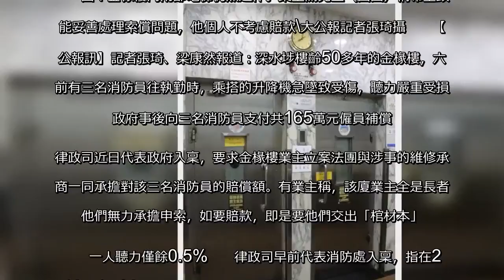升降機急墜傷三消防 法團遭索償165萬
圖：金椽樓內兩部電梯仍然運作。業主關先生（圓圖）稱希望政府能妥善處理索償問題，他個人不考慮賠款\大公報記者張琦攝　　【大公報訊】記者張琦、梁康然報道：深水埗樓齡50多年的金椽樓，六年前有三名消防員往執勤時，乘搭的升降機急墜致受傷，聽力嚴重受損，政府事後向三名消防員支付共165萬元僱員補償。律政司近日代表政府入稟，要求金椽樓業主立案法團與涉事的維修承辦商一同承擔對該三名消防員的賠償額。有業主稱，該廈業主全是長者，他們無力承擔申索，如要賠款，即是要他們交出「棺材本」。　　一人聽力僅餘0.5%　　律政司早前代表消防處入稟，指在2012年4月30日晚上，三名消防員祈德殷、廖嘉揚、陳德賢（均為譯音），因深水埗住宅大廈「金椽樓」升降機急墜意外中受傷，三人的頸、背部及腳受傷，各人聽力確診只餘8%、15%、0.5%。政府按機制，向三人賠償共165萬元。但政府認為，法例要求業主立案法團確保升降機乘客安全，遂要求法團需與涉事的維修承辦商「振明電梯」，一起承擔三名消防員的賠償額。　　業主全是長者 無力賠償　　大公報記者昨日到金椽樓實地觀察，一名關姓業主稱，該廈樓齡已50多年，樓高12層，每層約有六至七戶。大廈業主立案法團成員全是義工，業主全是上年紀，文化水平較低，並無經濟收入，對當年發生何事全不清楚，認為政府不應向他們索償。他稱，當年金椽樓法團有購買保險，但出事後，保險公司稱保險有問題，拒絕就事件賠償。涉事的電梯維修承辦商亦已更換。若政府要業主賠款，他相信業主立案法團將會解散。　　他明言不願意賠款，而其他業主都是上了年紀。他認為，100多萬元對政府不是大數目，但對老邁業主就是「要交出棺材本」，希望政府考慮是否值得花人力物力向長者申索。 　　大公報記者致電振明電梯查詢最新情況，接線者稱負責人不在，不會回應提問。據資料，該公司在1993年成立。在2011年11月及2012年2月，因定期檢驗及測試升降機時違規，被機電工程署兩度發警告信。2013年被機電署列入「安全黑名單」。